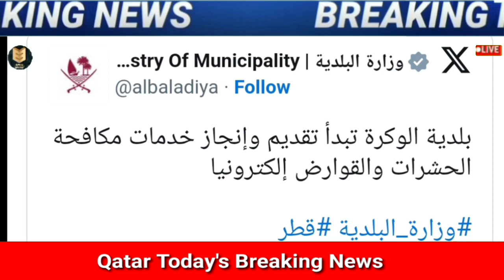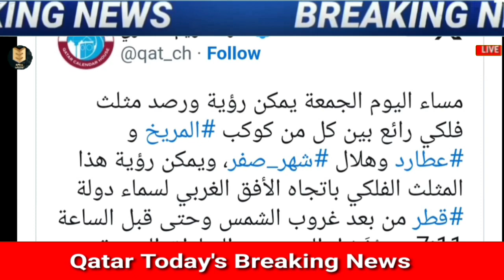💯कतर मै अब ये सब Fake काम होने लगा सभी को मिला Warning ¦¦ Doha Qatar News